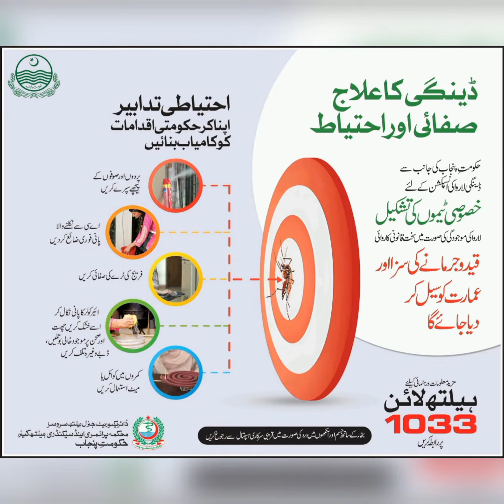Dengue fever Awareness by PSHD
Created Dr Muhammad Shafqat Child Specialist